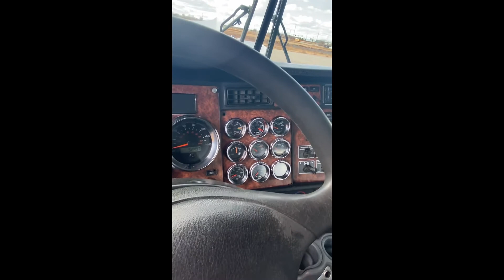2005 KENWORTH T800B For Sale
Title: 2005 KENWORTH T800B For Sale